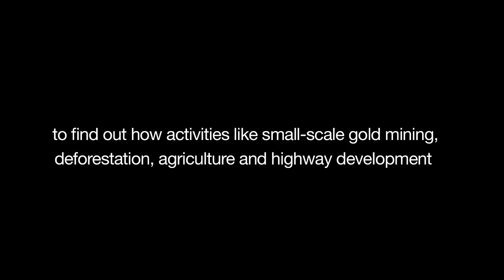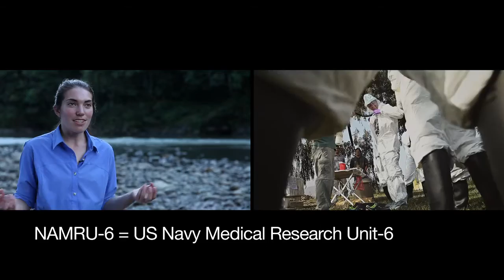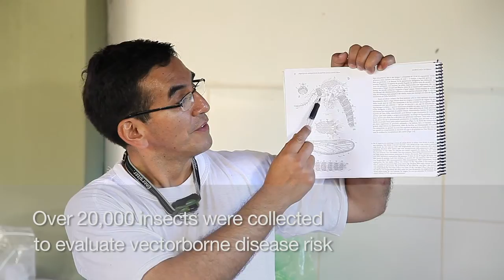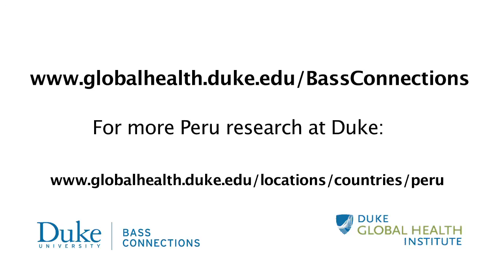Studying Global Health in the Peruvian Amazon: A Bass Connections Project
DGHI faculty member Bill Pan and colleagues lead a group of Duke students in a life-changing experience and research project through the Peruvian Amazon.  Summer 2013